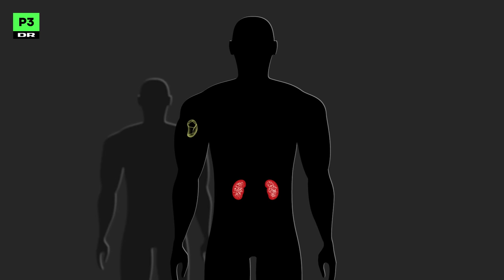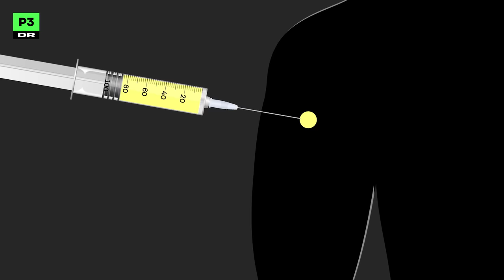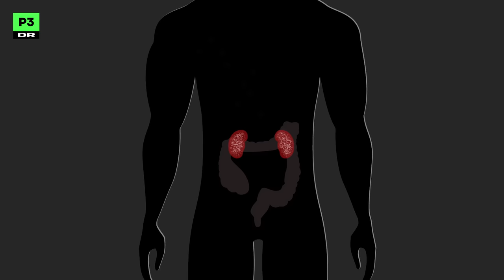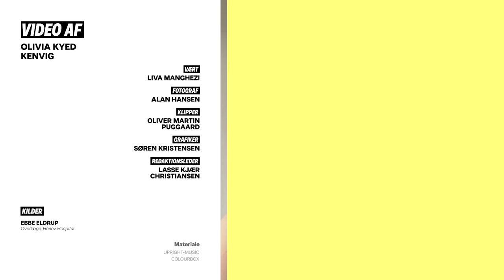Farlige indsprøjtninger slog Kenneth halvt ihjel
I løbet af de sidste 20 år har op mod 5000 mænd i Danmark sprøjtet olie i kroppen for at se større og mere muskuløse ud. Olien hedder paraffinolie, bruges blandt andet som afføringsmiddel og er på ingen måde lavet til at blive sprøjtet i musklerne. En af dem er 32-årige Kenneth Beer. Han fik sprøjtet paraffinolie i sine overarme for 11 år siden og lever i dag med kroniske smerter, nyresten og en uvis fremtid. Hør Kenneth fortælle sin historie om, hvordan han slog sig selv halvt ihjel, da han blev stukket første gang.

Hvis du selv – eller en du kender – har sprøjtet paraffinolie i musklerne, skal du kontakte din praktiserende læge eller Ebbe Eldrup fra Herlev Hospital på mail